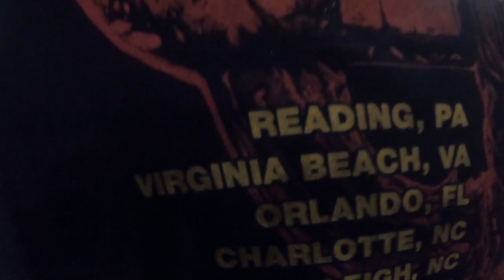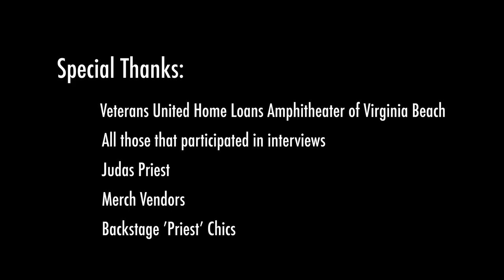Judas Priest - Virginia Beach, VA (Sept. 9, 2021) Concert Review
Brian and Paul give a concert review the Judas Priest concert at the Veterans United Home Loans Amphitheater of Virginia Beach
Special Thanks:

Veterans United Home Loans Amphitheater of Virginia Beach

All those that participated in interviews

Judas Priest

Merch Vendors

Backstage ’Priest’ Chics

Shot and edited by Paul Unger